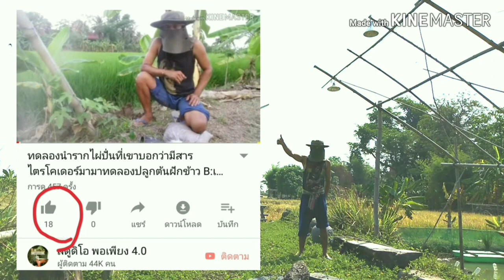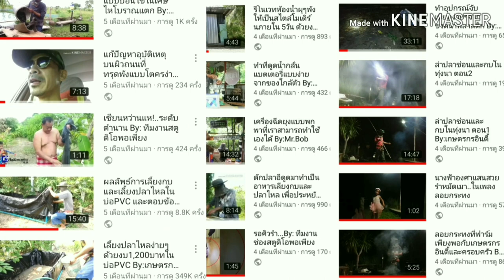เมนูต้มยำปลาช่อนนาสมุนไพร!!..